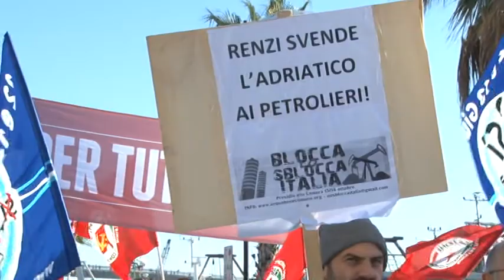Sciopero Generale, le voci della piazza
Pescara. Sciopero Generale, le voci della piazza